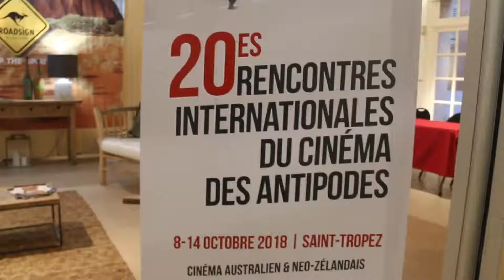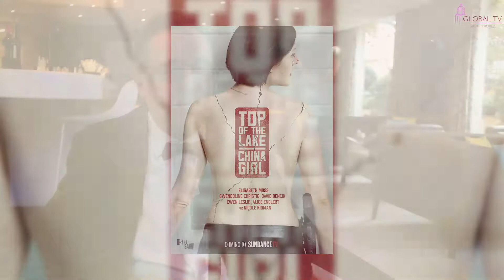Festival des Antipodes / Happy Birthday Mister President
J - 1 avant la Clôture du Festival des Antipodes : Les 5 raisons d'y aller par Bernard Bories, fondateur d'un Festival qui fête ses 20 ans !
Rendez-vous ce soir à 20.30 au cinéma La Renaissance pour "The Second" et samedi pour la soirée de clôture, suivie de la projection d'un dernier film néo-zélandais "Pork Pie".

Maxime Eelsen